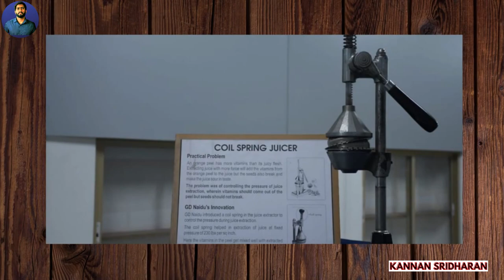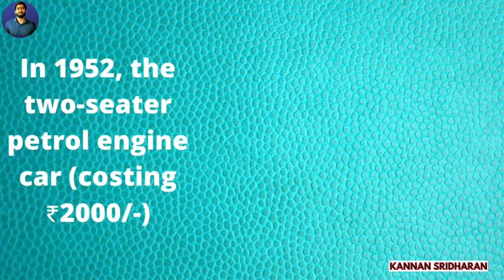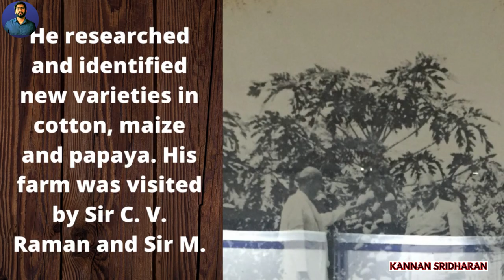GD naidu history tamil | gd naidu inventions in tamil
in this video G d Naidu Life history and his Marvelous Inventions Explained . G d Naidu was one of the true inventor of India before independence . He invented lot of pathbreaking inventions though he was school drop out .

G D Naidu or Gopalswamy Doraiswamy Naidu, fondly remembered as ‘Edison of India’, is credited for initiating the industrial revolution in the country.

During his lifetime, Naidu worked on several inventions in multiple fields like electrical, agricultural, mechanical and automobile.

some Major inventions are:-

-- Electric Motor Manufacturing
-- Camera
-- Super-thin shaving blades
-- Distance adjuster for film cameras
-- Fruit juice extractor
-- Tamper-proof vote-recording machine
-- Kerosene-run fan.
-- Snapshots.